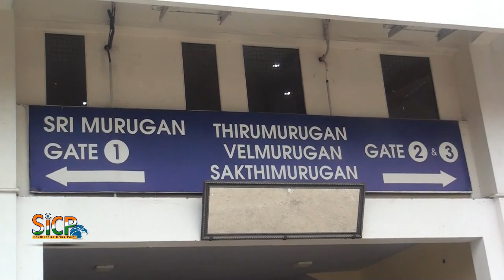Pizhai Movie Public Review | Murugan Cinemas | Ambattur | Sicp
Pizhai Movie Public Review : The film becomes preachy after a point

Pizhai Movie Synopsis: Three school going students run away from home when they find the behaviour of their respective parents and teachers intolerable.

Pizhai Movie Review: Pizhai revolves around three village-based school-going children's woes. Gokul, Kaaka Muttai fame Ramesh and Appa fame Nasath play lazy kids who are least interested in studying. Their parents are worried about the kids' lethargic attitude and they often scold them for the same. The disappointed students decide to run away from home when they realise that their school teacher, too, is harsh towards them. The struggles they face after running away to a big city forms the rest of the story.

One positive aspect of the film is the Charle's portrayal of a dejected father. Mime Gopi and George Maryan, too, are okayish. The kids also come up with decent performances. But the lack of fresh sequences and the number of unnecessary sub-plots, which includes a honour killing episode, do not evoke any interest in the audience. The film becomes preachy after a point and becomes too melodramatic towards the climax.

Murugan Cinemas
5, Main Rd, Near Railway Station, Alagesan Nagar, Ambattur, Chennai, Tamil Nadu 600053